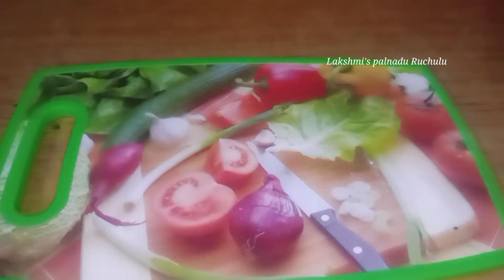బెల్లంఅన్నం👌మన తెలుగువారికి ఎంతో ఇష్టమైన ప్రసాదం రెసిపి / perfect కొలతలుతో ఈ విధంగా చేయండి....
Hii friend's నా videos మీకు నచ్చితే pls 🙏